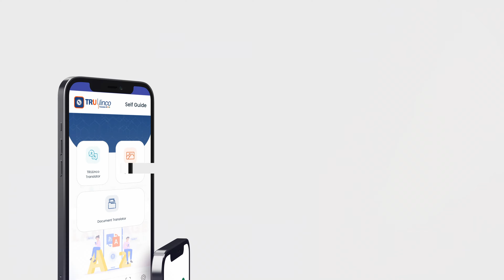Experience the Futuristic Communication with Trulinco !!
The future of communication is here with Trulinco. Now chat, voice call, video call, group meetings and much more with real-time translation across 200+ languages.

Trulinco is an amazing platform to communicate with anyone in the world in your own language.